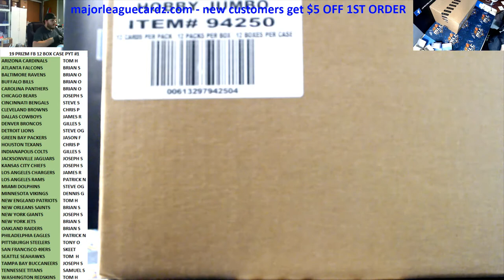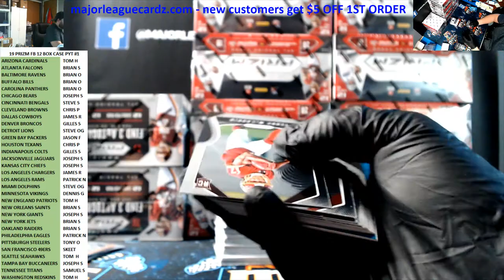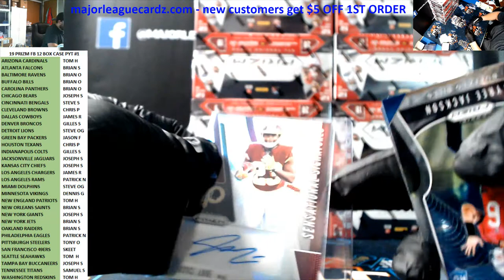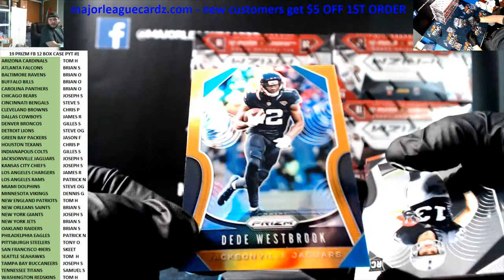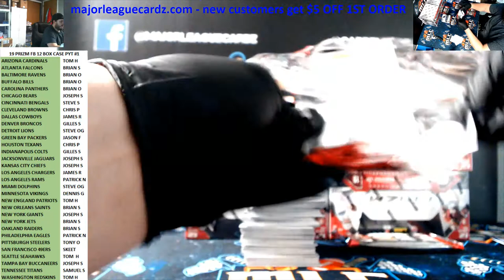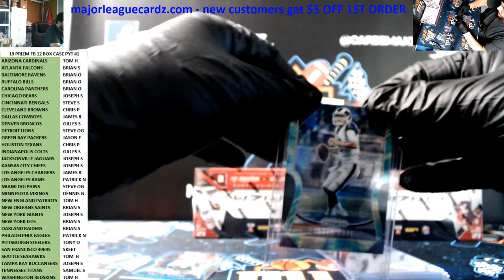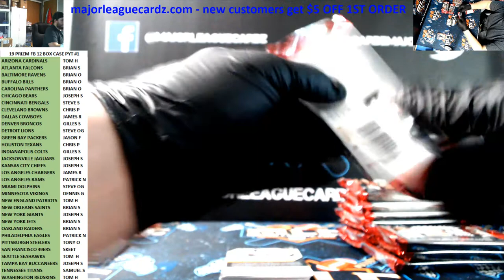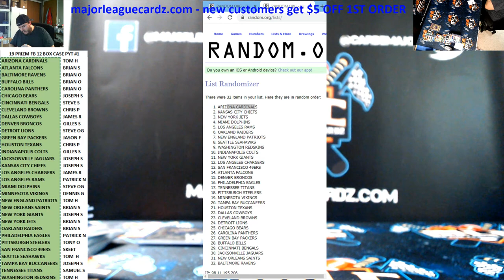10-26-19 Panini Prizm Football 2019 Full 12 Box Case Break PYT #1